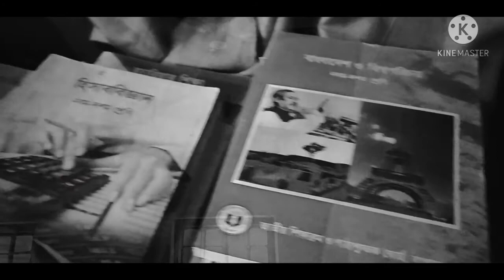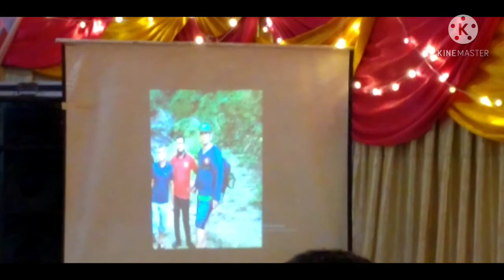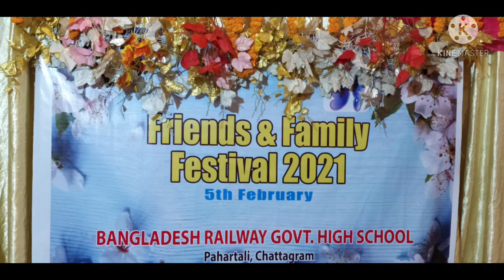Batch91# Friends & Family Festival 5th February 2021# Bangladesh Railway Govt. High School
1/Ek-Hariye Jaoa Bondhur
2/Bondhu-chol Anupam Roy
3/Majhe MajheTobo Dekha Pai #(Lofi Remix)